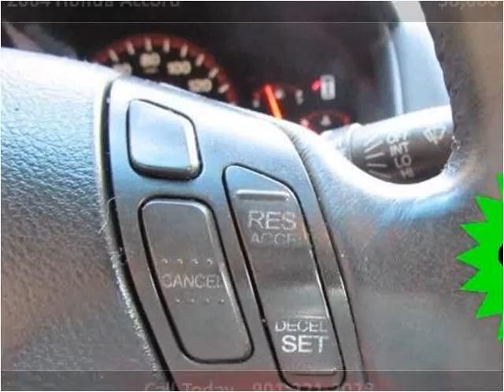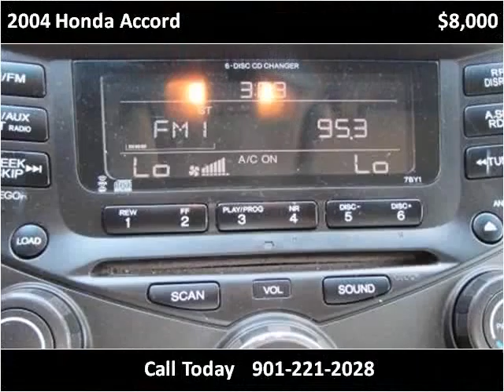2004 Honda Accord Used Cars Olive Branch MS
This 2004 Honda Accord is available from Cornerstone Automotive.